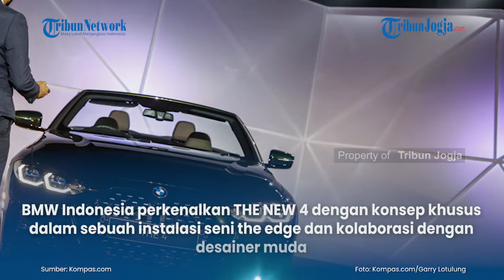BMW THE NEW 4 RESMI HADIR DI INDONESIA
BMW Indonesia hari ini, Kamis (17/6/2021) memperlihatkan tampilan perdana sedan sport terbaru yakni The New 4.
BMW Seri 4 terbaru diperkenalkan dalam 2 varian yakni, Coupé dan Convertible.
Kedua mobil ini hadir dengan teknologi sasis terbaru yang didesain khusus untuk berikan pengalaman berkendara khas Sheer Driving Pleasure, dinamis dan nyaman.

(vsn)